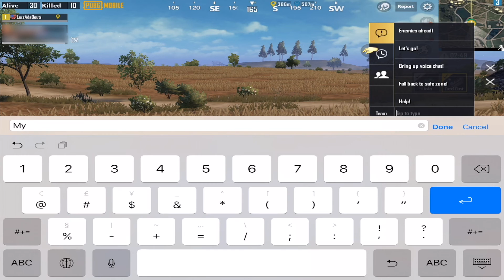I played with 2 noobs, and I still won the chicken dinner. ( Erangel map)-13 kills.